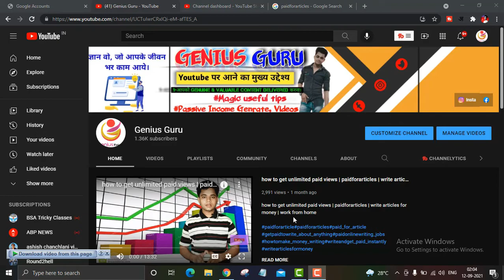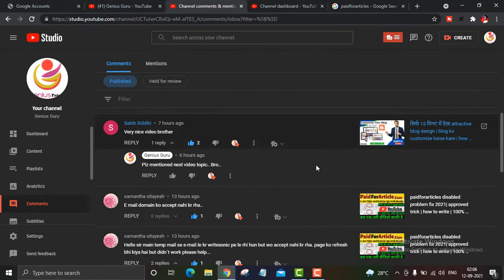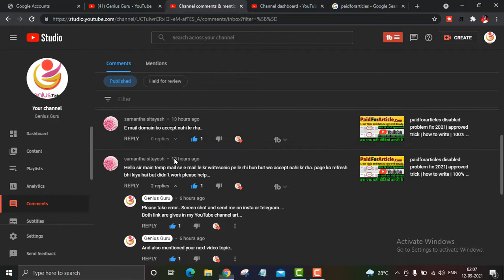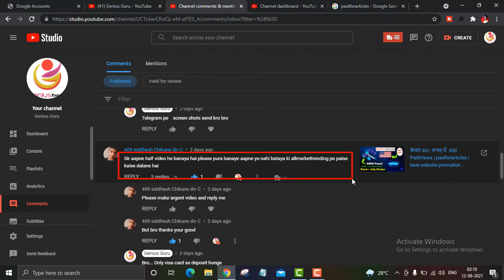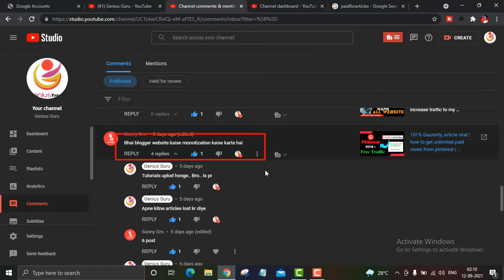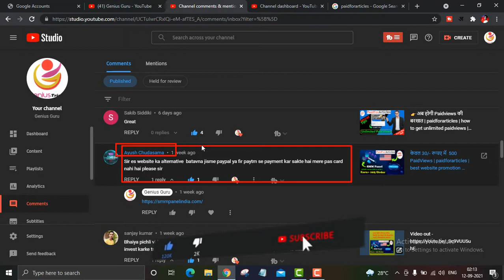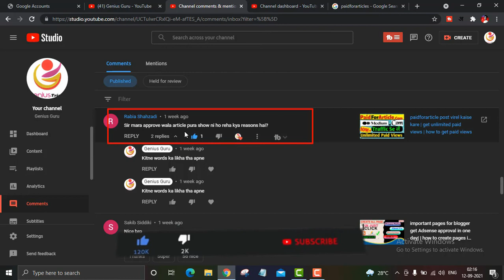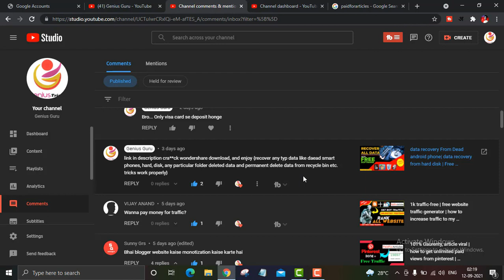paidforarticles QnA | unlimitedpaidviews | how to get unlimited paid views | Genius guru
Earn 10k/Day Challenge Click this link, Many students make money (LIFE PROOF) paidforarticles QnA | unlimitedpaidviews | how to get unlimited paid views | Genius guru

visit channel for get unlimited paid views specially create a playlist for get unlimited paid views, if you follow all instructions very carefully then 100% Chances increase for get unlimited paid views

Follow & Support-

My Equipment -